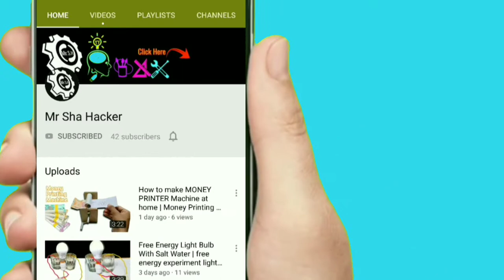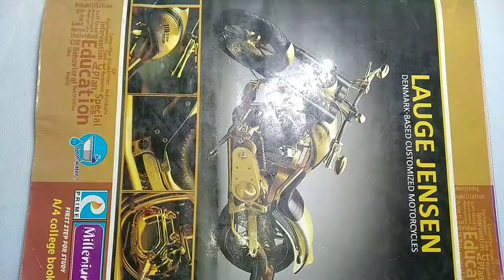Best Out Of Waste | Diy Flower Vase From Plastic Carry Bags | How to Make Flower Vase From Waste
:::: HELLO FRIENDS WELCOME HERE ::::

THIS IS AN OFFICIAL WORK BY MSCraft

Give your thumb👍 if you really like this.

❤💕❣ Love You All MS Craft ❤💕❣.✍️